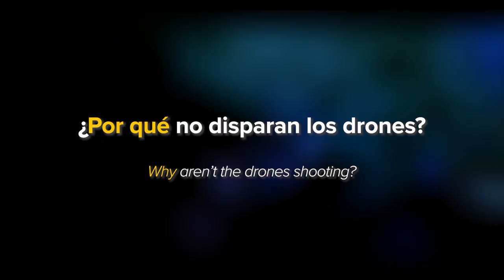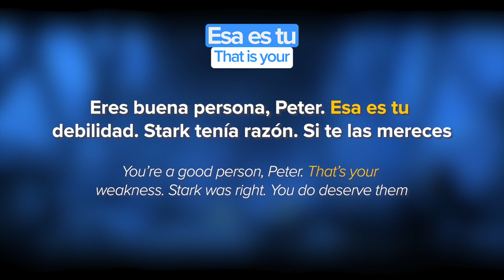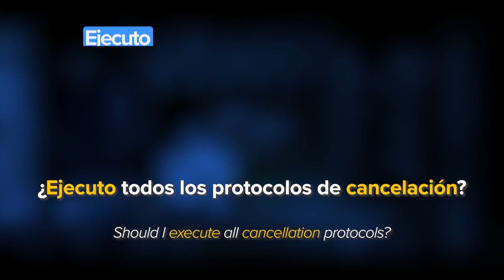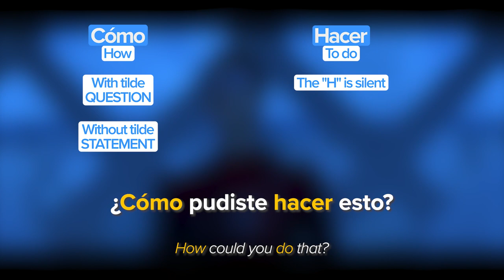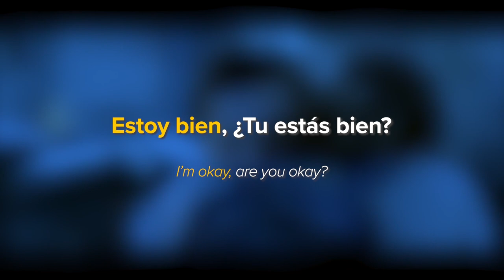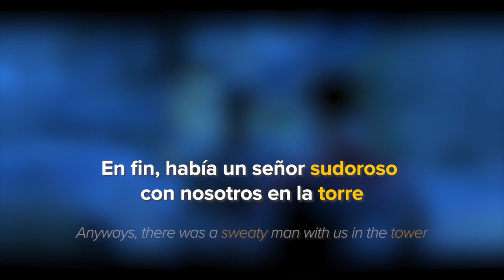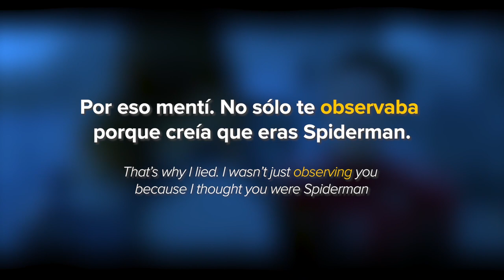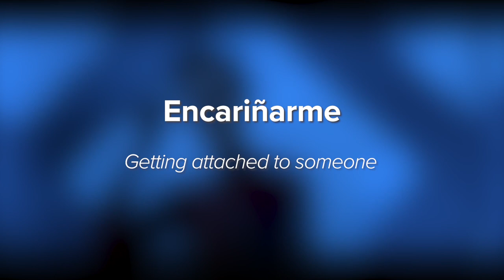Learn Spanish with Movies: Spider-Man: Far from Home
In this video we are breaking down a high-stakes situation from Spiderman: Far from Home - in Spanish!

Peter Parker, (aka Spiderman), inherits Iron-Man’s glasses, which connect the wearer to E.D.I.T.H., a powerful AI with access to the most advanced technology and weaponry in the world.

Watch until the end to find out how Spiderman defeats a deceptive villain, and what Spiderman’s reward is!